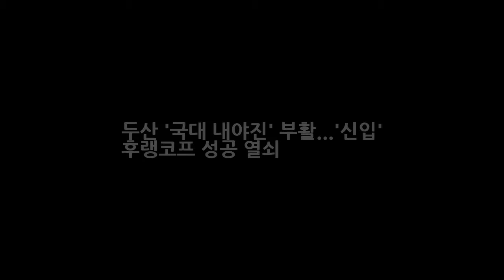두산 국대 내야진 부활...신입 후랭코프 성공 열쇠 DKO 뉴스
OSEN=이종서 기자] 내년 시즌 두산 베어스의 내야수가 좀 더 긴장해야 될 듯싶다. 두산은 올 시즌 어깨 부상으로 3승 5패 평균자책점 4.64로 부진했던 마이클 보우덴과 결별하고 내년 시즌을 이끌 새 외국인 투수로 세스 후랭코프(29)와 총액 85만 달러(계약금 10만 연봉 75만)에 계약을 맺었다.